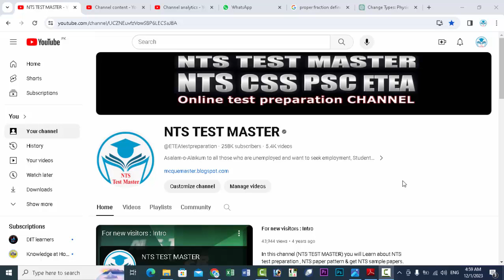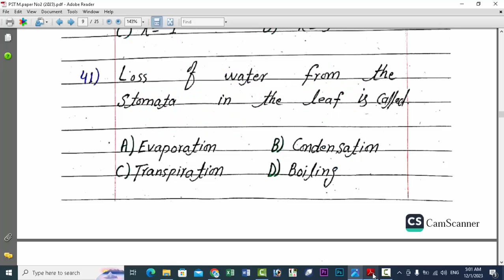PST Solved Model Paper No. 2. PST Solved Model Paper : ETEA PST Model Paper No. 2 : Part - 03